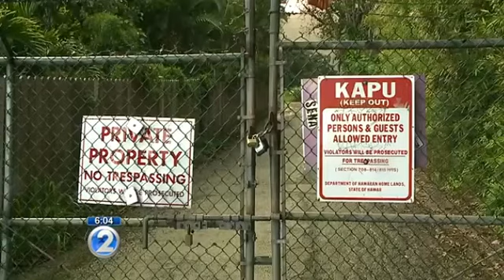Liz Barney helps search effort for lost teen in mountains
March 2015 a search continues for a lost teen. Liz Barney continues her efforts to find him.